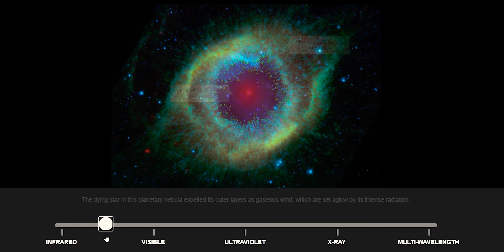മലയാള മാധ്യമങ്ങളുടെ ഗതികേട് | What is Helix Nebula Sound malayalam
സയൻസ് മാഗസിൻ നിങ്ങളുടെ വാട്സാപ്പിൽ ലഭിക്കുന്നതിനും ലൈവ് ചർച്ചകൾക്കും ജോയിൻ ചെയ്യാം .. - Helix Nebula sound
All the images and background videos are credited to NASA
Recently NASA Announced a sound of helix nebula .but it was misinterpreted